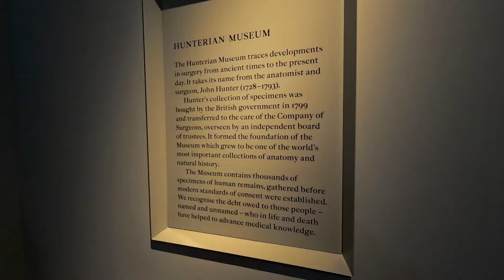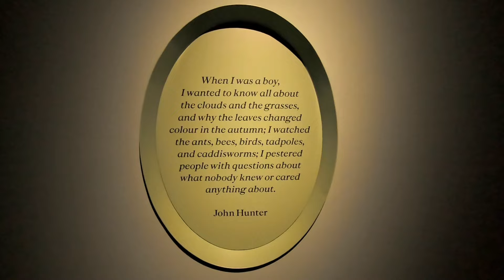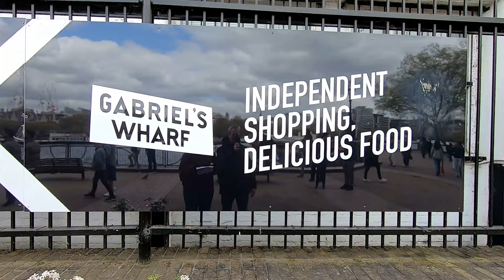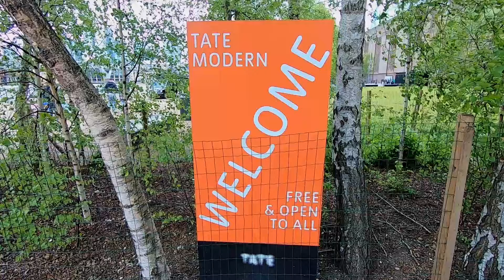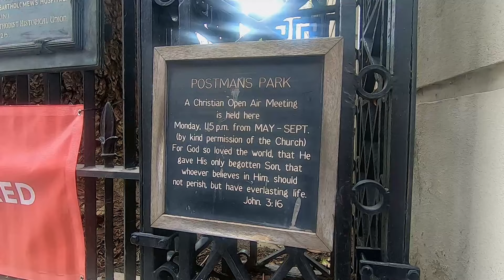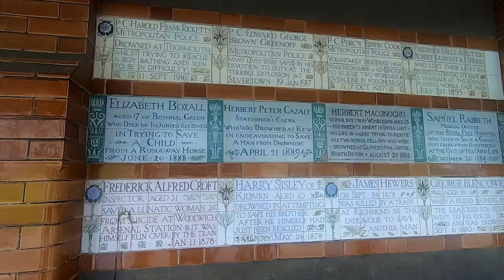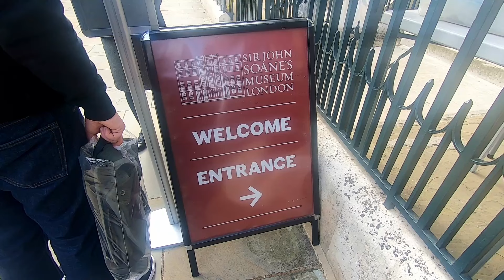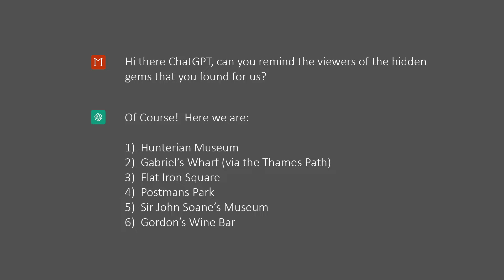Travel Tips for A Day in LONDON using only AI! Hidden gems you MUST see!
Explore London like a local using AI travel tips for must-see attractions, hidden gems, and insider secrets to make the most of your day. Let's see how well Chat GPT gets on... will it be a disaster?

We visited:
1:55 Lincoln's Inn Fields and The Hunterian Museum
7:20 The Thames Path to Gabriel’s Wharf
13:33 Flat Iron Square
15:39 Postman’s Park
17:52 Sir John Soane’s Museum
20:05 Gordon’s Wine Bar

Thanks to @PostcardAndAPint for the AI idea. Genius!

It really helps us to continue to develop our skills and go on travels!

Photo Credit:
John Soane House Simon Burchell, Wikimedia
Park Neil Howard, Flickr
Thames  It’s No Game, Flickr